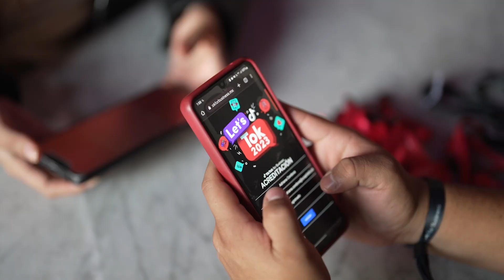TikTok + Ninch México = 🔥Let’s Tok 2023🔥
🙌 Con el team de NinchMexico creamos Let´s Tok 2023 un mega evento que hicimos para TikTokMéxico

⚡ Realizamos una experiencia totalmente integral del evento AllSetByNinch desde la idea, la creatividad, la puesta y la producción, donde comunicamos los mensajes clave y objetivos de la plataforma que revolucionó la forma de consumir contenido.

👨‍🏫 Charlas de embajadores Tiktok,
💻 Espacios de networking,
🍭 Snacks personalizados,

😎 Si, pasó de todo.